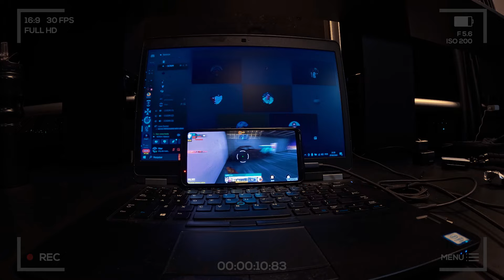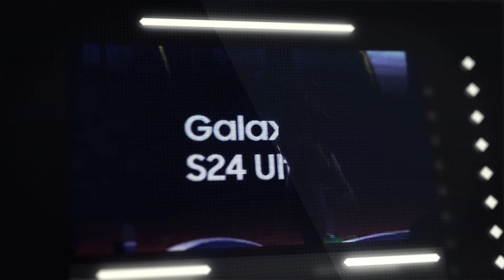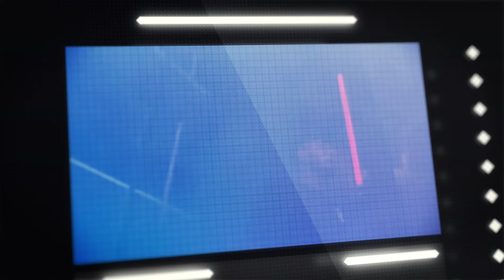TUDO OU NADA - CALL OF DUTY MOBILE - EPISODIO #02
Nesta MINI SERIE vocês conhecerão a história por trás dos Campeões do LATAM de CODM, e descobrirão que nem só de vitória se faz um campeão!